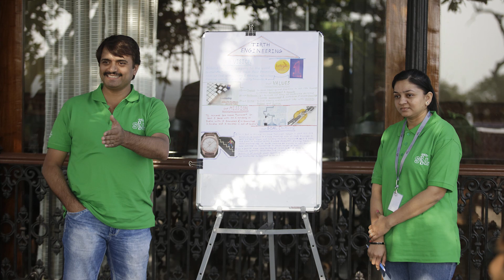Testimonials from Mr. Sachin Rathod & Ms. Kiran Rathod (Tirth Engineering)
We at SIL believe in growth and success of SME's owner. In this video one of our participant business owner, Mr. & Ms. Rathod is sharing their experience after joining SIL. As per them, they got clarity not only on professional life but on the personal level too.

SIL wishes them sustainable business growth and would like to thanks for showing their gratitude towards us.

We at SIL are the catalyst in facilitating the emergence of competent entrepreneurs and transiting them from existing SMEs into a growth-oriented enterprise through mentoring, training, coaching & consulting.